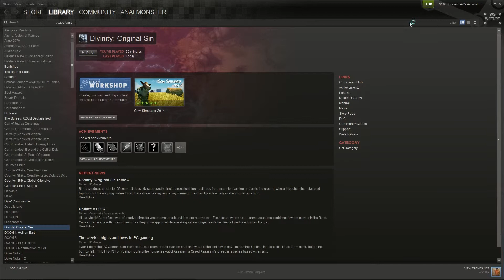Divinity Original Snore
Tonight is my girlfriend's birthday dinner. Instead of confirming the reservations, ironing my shirt and pants, showering and shaving, or anything else a normal, caring boyfriend would do, I played CS:GO TDM for three hours and then made this.

My priorities are in pretty spectacular order, I'd say.